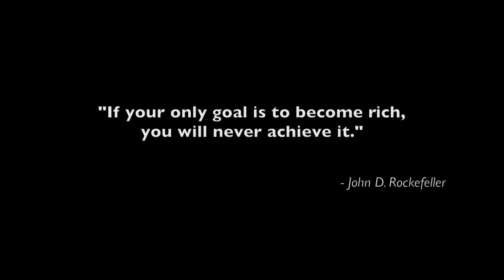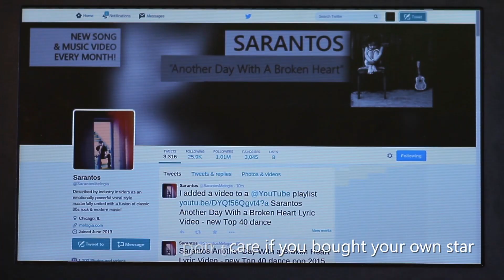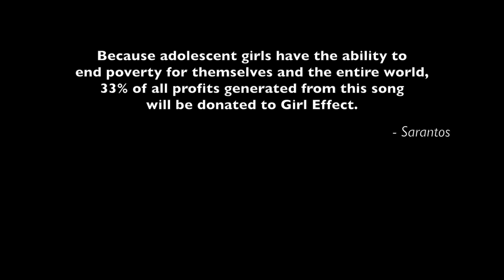Sarantos You (just) Don't Have It Official Music Video - New Top 40 Pop 2015 song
Sarantos Releases a Fun New Pop Music Video For "You (just) Don't Have It" Just In Time For Halloween Because Men Don't Always Care About Fame & Money.

Halloween often means a night to pretend you are someone else. Halloween can be a wonderful escape from reality. Who doesn't love to impersonate and mislead once in a while?  Masks allow one to be something they are not. Even Batman uses one!

In today's world, teens and adults have a hard enough time trying to find their place in the world. Being true to oneself isn't always encouraged at work, in love, in the media or sadly even in the real world. Perfection is not attainable yet it is a common illusion on full display in movies, TV shows and most media outlets. As this song lightheartedly points out though, perfection is not what everyone wants or desires. Why should they? The real world is full of imperfections and they are something all of us should accept and embrace. Being human means being imperfect.

This latest pop music video mirrors the playful nature of the song. No matter how much that perfect stuck-up rich girl wants Sarantos, she just doesn't have what he really wants. The video then describes what Sarantos truly desires - a humble human, playful, not lazy, sweet and nice, with passionate eyes... Money and looks aren't really important and in today's world, that message is like a breath of fresh air, isn't it??

"This is a fun video about a hot rich girl who's used to getting what she always wants" says Sarantos. "But for me, she just doesn't have it. She doesn't have what my soul desires. She's not sweet and nice, or humble and innocent. Today's world is super busy and fast paced but every movie and TV show is full of perfect people acting perfectly and it's such a poor reflection of the real world. Love is a magical moment in time and is different for everyone. There is no script. There are no rules. There's nothing wrong with love that's not perfect because love never is!"

Lyrics:

Verse 1

Work out all you want to
Look cute in your mirror
Wear something tight and new
When you're vying for my attention

You can be a supermodel
Or smart like a professor
Walk sexy no waddle
And be all zen master zen

But to me

Chorus 1

You (just) don't have it
That one thing that I fancy
That something that I want
That something that drives me crazy

Verse 2

So what you're great in bed
Don’t care if you're high society
Or been on SNL instead
Rodeo drive don't impress me

Who cares how cool you think you are
Who cares about who you're hanging with
Don’t care if you bought your own star
Or if you think you're the best

‘Cuz to me

Chorus 2

That beautiful heart inside
It’s exactly what I want
To make you mine, to make you mine tonight…

Bridge

Whispering over there with your girlfriends
Flaunt your money you think I desire
Fancy clothes and a smile that’s pretend
You’ll never light my fire!

Verse 3

What really drives me crazy
Is you being a humble human
Playful, not lazy
Sweet and nice with passionate eyes

If you don't fit that description
There's not a chance in the world
That a guy who’s in my position
Would ever ever choose you

‘Cuz to me

Chorus 3

Ending

If there's gonna be any chance for us
I don't want you caring ‘bout a million bucks
If there's gonna be any chance for you
You gotta care about some other people too

*Because Sarantos wants his music shared throughout the world, fans can always find all of his songs, lyric sheets, videos and books on his website for free. He openly gives everyone the right to share his song mp3s for free with anyone they want via email or any of the social media platforms.

**Fans can sign up for his free email list to get the inside scoop first and exclusive content available nowhere else.